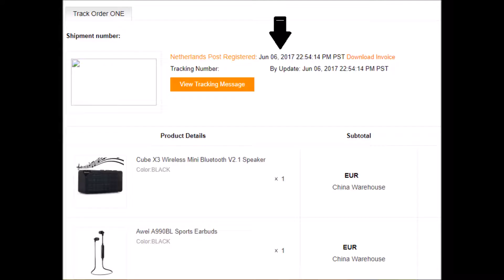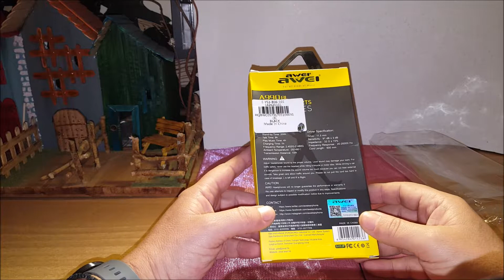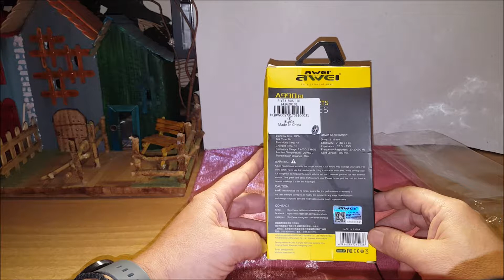Bluetooth stereo speakers Awei A990BL from Gearbest. 7 μήνες μετά..... Αντέχουν???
Γεια σας.
Μετά από 7 μήνες χρήσης θα ήθελα να σας δείξω την πραγματική εικόνα.
Αυτός είναι εξάλλου και ο σκοπός μου. Να σας βοηθήσω και να σας κατευθύνω σε μια σωστή οικονομική αγορά.
Σας παραθέτω το link του προϊόντος καθώς και το εκπτωτικό κουπόνι του.

Ευχαριστώ

Κουπόνι -14%: CBCE
Μόλις τοποθετήσετε την παραγγελία στο κάτω δεξιά πλαίσιο γράφετε τον κωδικό (promotion code) και μετά apply. Η έκπτωση έγινε!